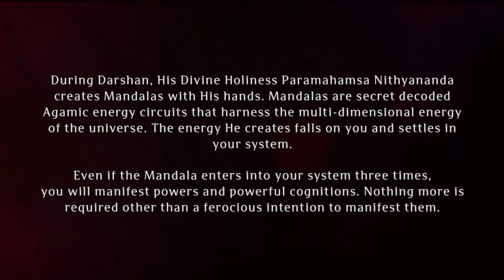Paramashivoham Oneness Capsule 138 (Alagar Kovil Temple Visit 31 MAY 2012)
On 31 May 2012, His Divine Holiness, 293rd Guru Maha Sannidhanam, Paramahamsa Nithyananda visited the Koodal Alagar temple, 10 mins away from Madhurai Adheenam. In this leela, Swamiji revealed that Alagar appeared to Him in a vision and asked Him why He had not come to see him after being in Madhurai all these days. Swamiji immediately went to the temple to pay His respects. The Koodal Alagar Temple is devoted to Lord Vishnu, one God of the Divine Trinity in the Hindu Mythology. A unique feature of this temple is the three different postures of the same God residing in three different altars. The three figures of Vishnu are in standing, sitting and reclining postures. These three figures of the deity are known by three different names. The most venerated of the three figures is Lord Vishnu in the seated posture. The seated Lord Vishnu is locally known as Lord Koodal Alagar from whom the temple derives its name.